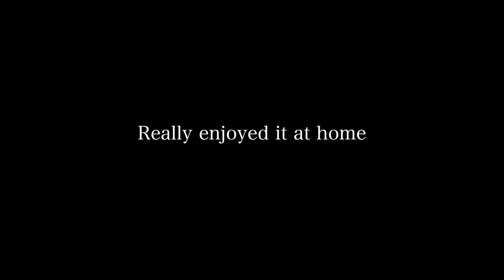Deliveroo Picnic Vlog x Review | Riley Serola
Deliveroo Picnic Vlog x Review

In this next installation I showcase Spice Fusion Express's Biryani as a takeaway from Deliveroo, which I enjoyed in the hot British weather at Clapham Common Park.